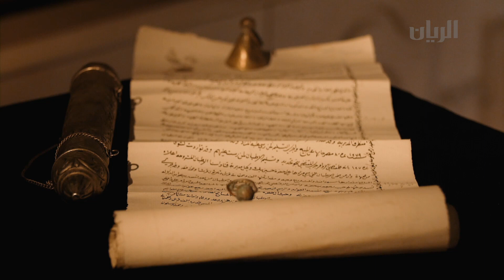برنامج مقتنيات - الحلقة السابعة - 07-11-2017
عودة إلى ما قبل التاريخ من خلال زيارة لمتحف السيد محمد السليطي الخاص
قطع نادرة في  متحفه الخاص